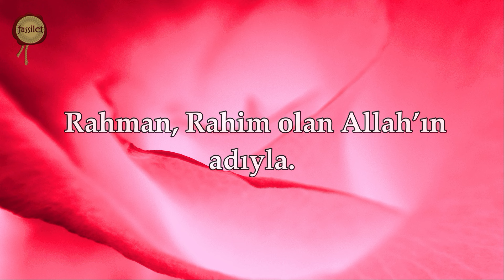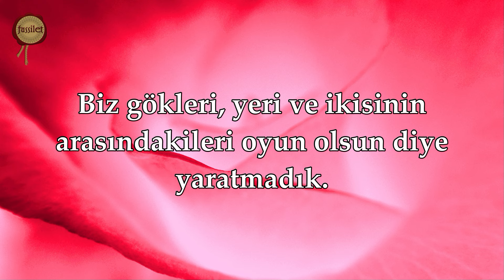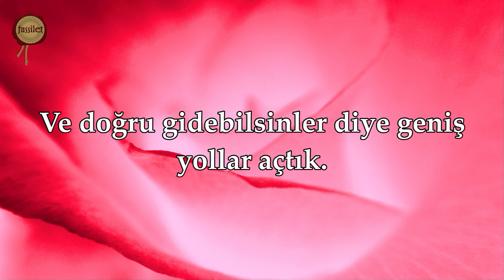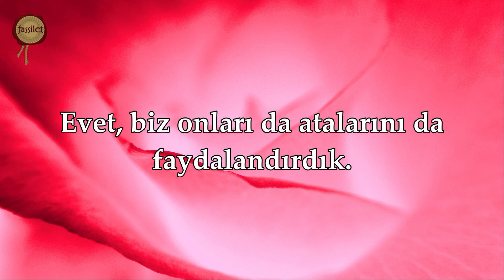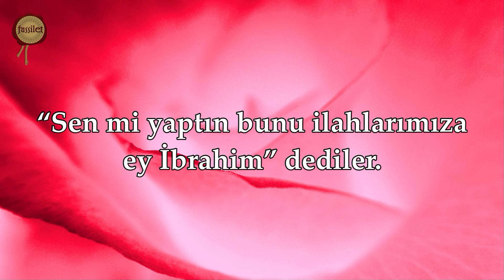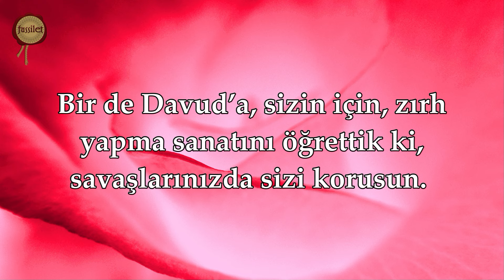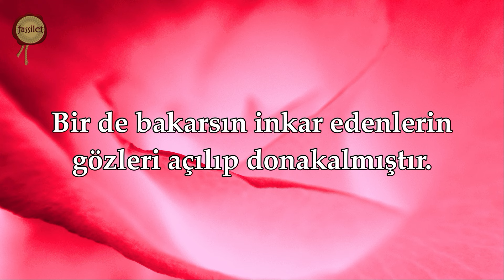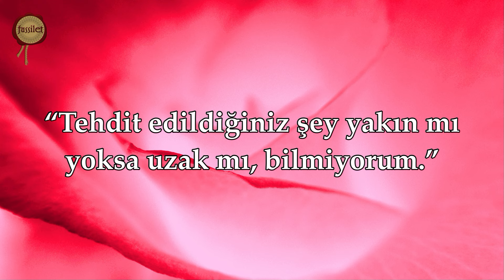Enbiya Suresi | Kıyamet Günü Peygamberlerle Birlikte Ol | Ali Turan | fussilet Kuran Merkezi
Kur’an-ı Kerim’in 21. suresi olan Enbiyâ Suresi, 112 ayetten oluşur ve Mekke’de inmiştir.
"Enbiyâ" kelimesi, "peygamberler" anlamına gelir. Bu surede, birçok peygamberin kıssalarına yer verildiği için bu adı almıştır.

Ana konular:
Kıyamet uyarısı ve Allah’ın birliği.
Peygamberlerin sabrı ve duaları.
Hz. İbrahim, Hz. Nuh, Hz. Musa, Hz. Davud, Hz. Süleyman, Hz. Yunus ve diğer peygamberlerin kıssaları.
İnsanların dünyadaki imtihanı ve ahiret hayatı.

Enbiyâ Suresi’nin Konuları

1. Kıyamet Yaklaştı, İnsanlar Hâlâ Gaflette (1-10. Ayetler)
İnsanlar, kıyametin yaklaştığını umursamıyor ve Allah’ın ayetlerine karşı duyarsız kalıyor.
Kur’an’ın bir uyarıcı olduğu, ancak insanların çoğunun onu önemsemediği belirtilir.
"İnsanların hesabı yaklaştı, fakat onlar hâlâ gaflet içinde yüz çevirmektedirler." (Enbiyâ, 1)

2. Allah’ın Birliği ve Gökyüzünün Yaratılışı (11-35. Ayetler)
Evrenin ve gökyüzünün Allah tarafından yaratıldığı vurgulanır.
Allah, helak edilen kavimleri hatırlatır ve insanları uyarır.
Her şeyin bir sonu olduğu ve dünyaya aldanmamak gerektiği anlatılır.
"Biz gökyüzünü ve yeryüzünü bir oyun olsun diye yaratmadık." (Enbiyâ, 16)

3. Hz. İbrahim’in Putperest Kavmiyle Mücadelesi (51-73. Ayetler)
Hz. İbrahim (a.s.), kavminin putlara tapmasını sorgular.
Putları kırarak insanlara Allah’ın tek olduğunu kanıtlamaya çalışır.
Kavmi onu ateşe atmaya çalışır, fakat Allah onu ateşten kurtarır.
"Ey ateş! Serin ve selamet ol!" (Enbiyâ, 69)

4. Hz. Lût, Hz. Nuh, Hz. Musa ve Diğer Peygamberler (74-94. Ayetler)
Hz. Lût (a.s.), kavmini ahlaksızlıktan sakındırır, ancak halkı onu reddeder ve helak edilirler.
Hz. Nuh’un (a.s.) kavmi, onu yalanlar, bu yüzden büyük bir tufanla yok edilirler.
Hz. Musa (a.s.) ve Hz. Harun (a.s.), Firavun’a karşı gönderilir.
Hz. Davud (a.s.) ve Hz. Süleyman’ın (a.s.) Allah’ın lütfuna mazhar olduğu anlatılır.
"Biz onu ve ailesini kurtardık, fakat inkârcıları boğduk." (Enbiyâ, 77)

5. Hz. Eyyûb ve Hz. Yunus’un Sabır ve Tevekkülü (83-88. Ayetler)
Hz. Eyyûb (a.s.), hastalığa sabreder ve Allah’a dua eder, sonunda şifa bulur.
Hz. Yunus (a.s.), kavminden kaçarken balığın karnına girer ve Allah’a tövbe eder, Allah onu kurtarır.
"Lâ ilâhe illâ ente sübhâneke innî kuntu minez-zâlimîn" (Enbiyâ, 87)
("Senden başka ilah yoktur. Seni noksan sıfatlardan tenzih ederim. Gerçekten ben zalimlerden oldum.")

6. Kıyamet ve Ahiret Hayatı (95-112. Ayetler)
Ahiret hayatının kesin olduğu ve herkesin yaptıklarından hesaba çekileceği anlatılır.
Allah’ın rahmeti ve affı geniştir, ama zalimler için azap kaçınılmazdır.
"Biz seni ancak âlemlere rahmet olarak gönderdik." (Enbiyâ, 107)

Enbiyâ Suresi’nin Ana Mesajları

Kıyamet yakındır, dünya hayatına aldanmamak gerekir.
Allah’ın kudreti sonsuzdur, O’ndan başka ilah yoktur.
Peygamberler sabır, tevekkül ve tevhidin en güzel örnekleridir.
Tövbe eden ve Allah’a yönelenler affedilir.
Hz. Muhammed (s.a.v.), tüm insanlığa rahmet olarak gönderilmiştir.

Enbiyâ Suresi’nin Fazileti ve Önemi

Dua ve tövbe edenler için teselli veren bir suredir.
Sabır ve tevekkül konusunda Hz. Eyyûb ve Hz. Yunus’un kıssaları örnek gösterilir.
İman edenler için Allah’ın rahmet ve yardımının yakın olduğu hatırlatılır.
Peygamberlerin örnek hayatları sayesinde Müslümanlara sabır ve mücadele azmi kazandırır.

Enbiyâ Suresi, peygamberlerin mücadelesini anlatarak, insanları tevhid inancına, sabra ve Allah’a güvenmeye teşvik eden önemli bir suredir.

Okuyan: Ali Turan @fussiletKuranMerkezi